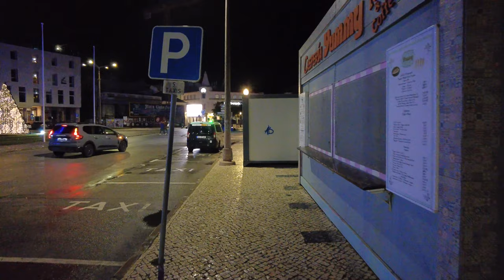🇵🇹 Faro, Old town and Christmas Light – January 2024 – Walking 4K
Step into the beautiful city of Faro in January 2024 as we take you on a 4K walking tour through its old town and Christmas lights. Experience the charm of Faro, Algarve while getting a glimpse of what to expect in 2024!

00:00 - Intro
01:14 - Faro Marina
05:48 - Garden Ferreira de Almeida
08:40 - St Peter's Church
11:50 - Old town Faro
19:00 - Belmarço Palace
20:43 - Arco do Repouso
22:00 - King Afonso III Statue
23:07 - Faro's historic centre
24:39 - Porta Nova
25:14 - Sea Gate Quay
26:04 - Church of St Mary
27:06 - Faro City Hall
28:47 - Arco da Vila
29:50 - Manuel Bivar Garden
35:45 - R. Conselheiro Bivar
39:06 - Monumento